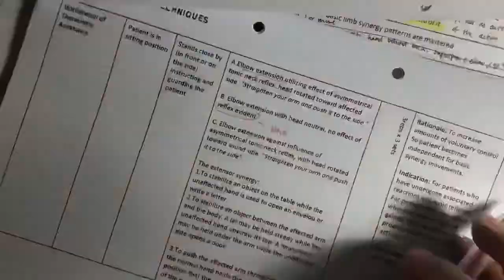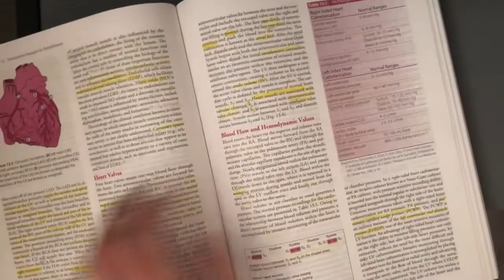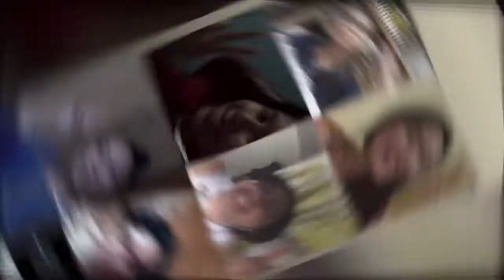ONLINE SCHOOL: How I Study + Tips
It's been quite a while since I last posted, and I always wanted to make an online school video. But I wanted to have enough time to adjust to be able to share how the set-up really is. In this video, I share some of the ways I study during this time and some of the hacks I do to make sure I actually learn.

FAQs
Where do I go to school?
: Velez College in Cebu

What do you major in?
: Bachelor of Science in Physical Therapy

What to expect in your channel?
: college content, PT-related content, and a bit of fitness